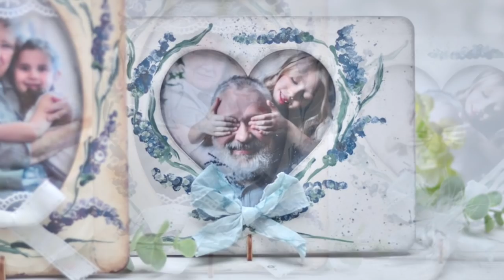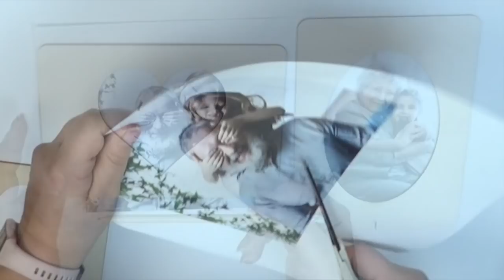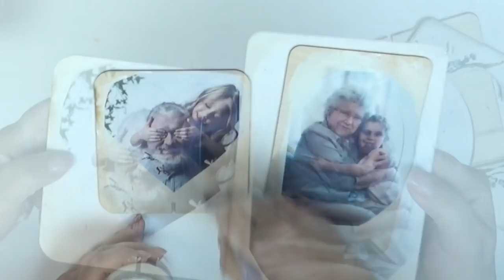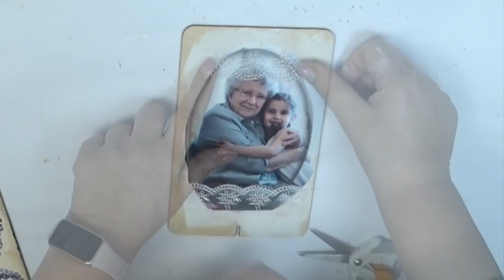Ramki malowane ręcznie na [Dzień Babci i Dzień Dziadka] - DIY tutorial No. 844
Produkty użyte w filmie:
RAMKA NA ZDJĘCIE 21X15CM